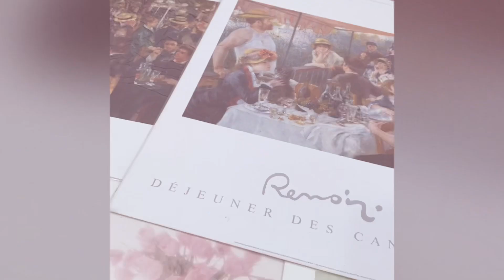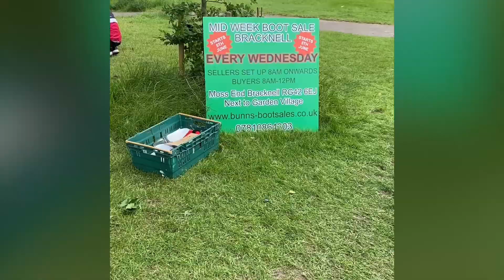Discovering Hidden Gems at the Reading Car Boot Sale | UK Bargain Hunt !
Welcome to my latest adventure at the Reading Car Boot Sale! In this video, I'll take you on a guided tour of one of the most popular car boot sales in the UK. Explore with me as I uncover unique items, chat with friendly vendors, and hunt for the best bargains. Whether you're a thrift shopping enthusiast or just love exploring local markets, this video is for you.